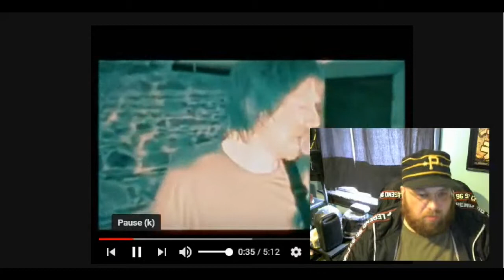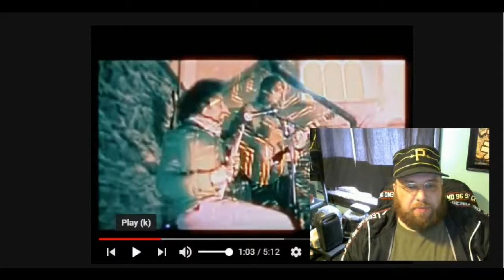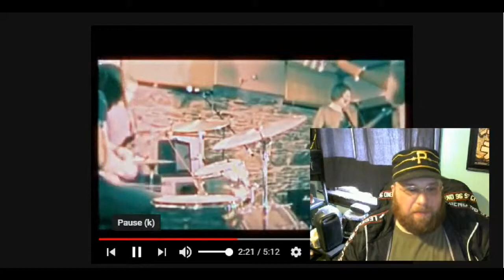WOLF PEOPLE:TINY CIRCLE: Reaction/Appreciation/Share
WOlf People---FlUTe RoCk MAN!